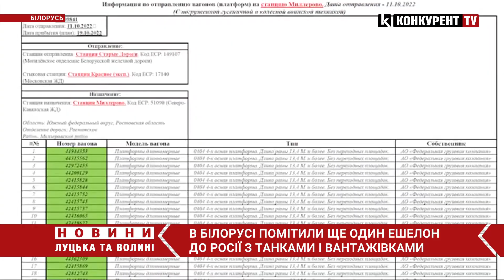В Білорусі помітили ще один ешелон до росії з танками і вантажівками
Білорусь продовжує постачати росії техніку. Цього разу вантаж поїхав в напрямку Луганська залізницею.  Як повідомляє моніторингова група "Беларускі Гаюн", друга група з 19-и навантажених платформ із розконсервованою військовою технікою ЗС РБ вирушила із ЗД-станції "Старі дороги" на станцію "Мілєрово" (Ростовська обл., РФ) і далі в напрямку Луганська. Було знято зі зберігання щонайменше 28 вантажівок "Урал", які перевозили на ешелоні, поміченому 11 жовтня під Мінськом. На ешелоні також були присутні щонайменше 8 танків Т-72А.